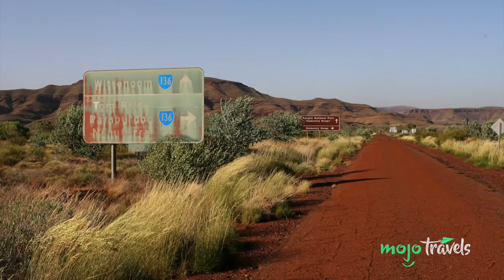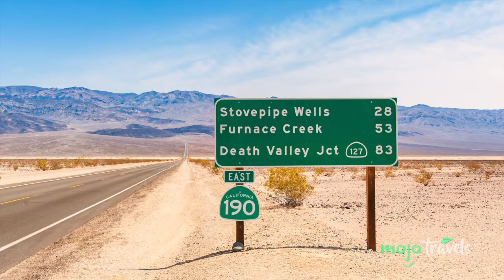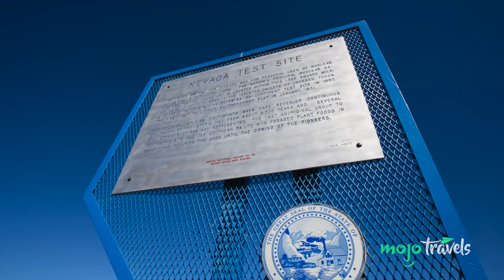Top 10 Most Uninhabitable Places in the World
Nature is beautiful, but also unforgiving. Welcome to MojoTravels, and today we're counting down our picks for the Top 10 Most Uninhabitable Places in the World.

For this list, we’re looking at regions around the world that, for various reasons, pose an extreme challenge to human habitation. For the record, some of these places are inhabited, but those living there do so with great difficulty or risk.

10: Ilha da Queimada Grande,  Brazil
9: Lake Nyos, Cameroon
8: Wittenoom, Western Australia
7: Centralia, Pennsylvania
6: Death Valley, California
5: The Nevada National Security Site, Nevada
4: Chernobyl Exclusion Zone, Ukraine
3,2,1 . . .??